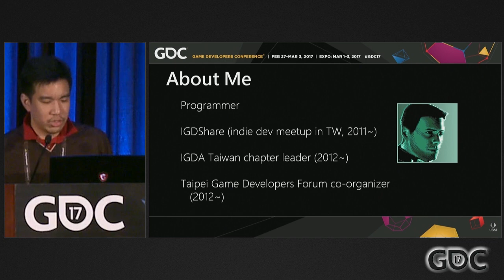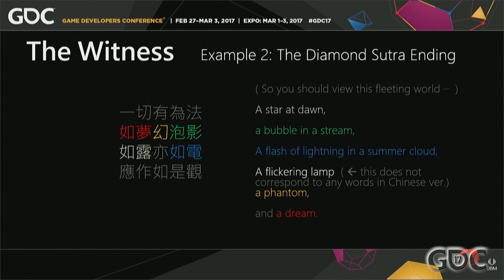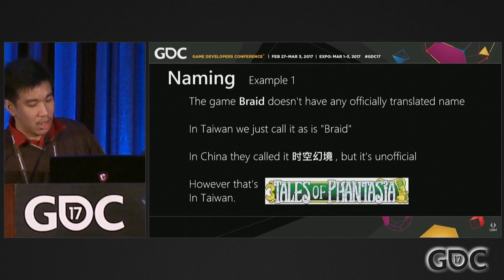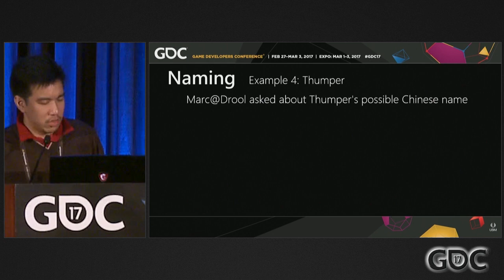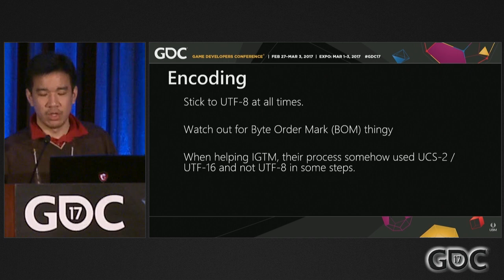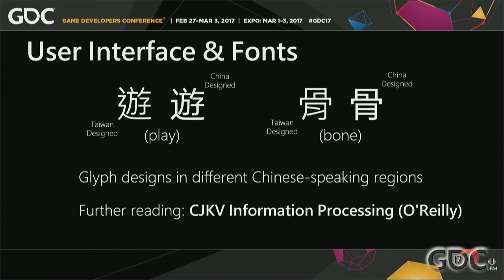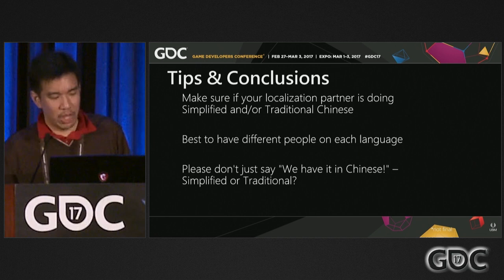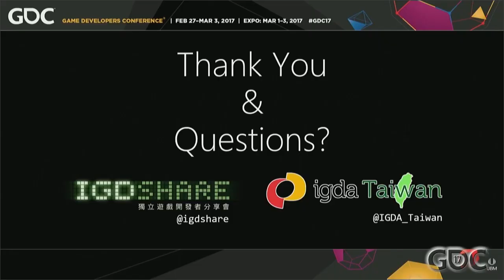Localization Shenanigans in the Chinese Speaking World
In this 2017 GDC session, IGDShare's Jung-Sheng Lin discusses a wide variety of possible issues that can arise when undertaking Chinese localization for your game. These problems include  grappling simplified vs. traditional Chinese, naming problems, UI & fonts, and China-specific policies that may relate to localization, political implications, and more.